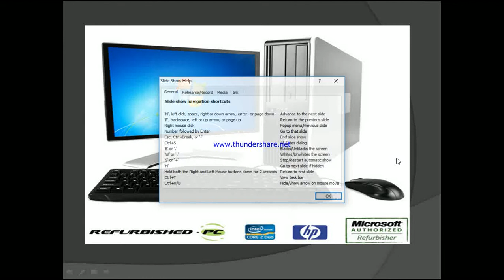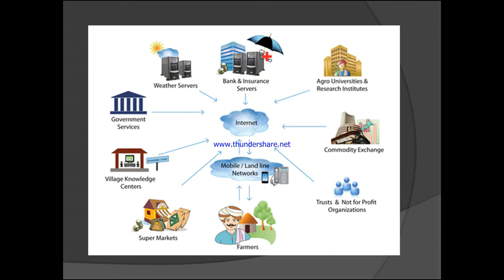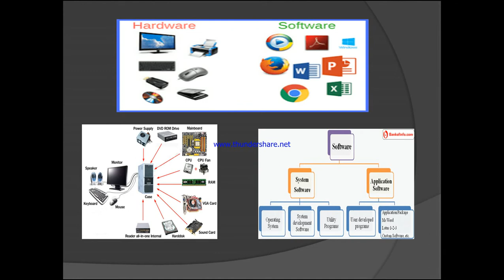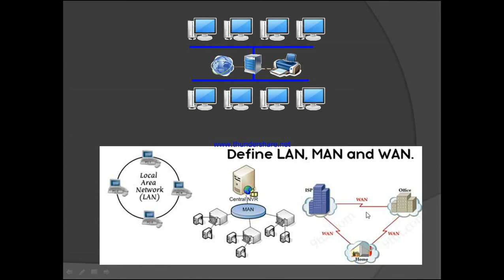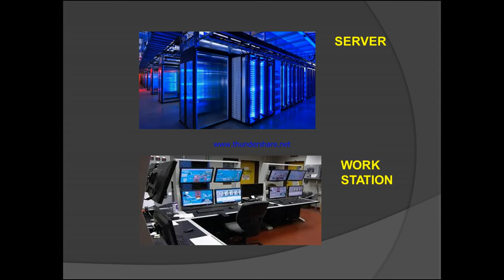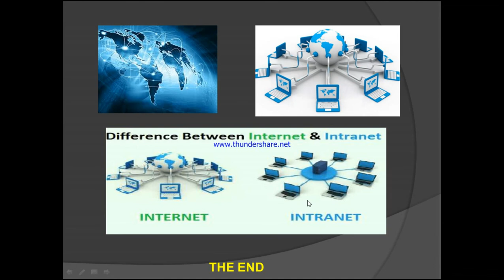INTRODUCTION OF COMPUTER || PRANNATH